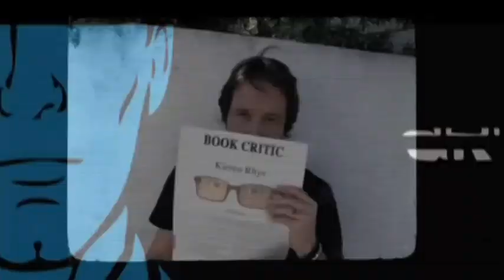Grey's Anatomy After Show Season 10 Episode 18 "You Be Illin'" | AfterBuzz TV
AFTERBUZZ TV -- Grey's Anatomy edition, is a weekly "after show" for fans of ABC's Grey's Anatomy. In this episode, host Jason Carter breaks down the episode in which The doctors are exposed to flu-infected patients; Derek prepares to give a speech; a new doctor gives Alex a glimpse into an alternative medical practice. There to help Jason are co-hosts Starr Session and Kellie Olisky. It's Grey's Anatomy's "You Be Illin'" podcast!

HELPFUL LINKS:

-AfterBuzz TV YouTube:
YouTube.com/afterbuzztv

-Buy Maria Menounos 1st Book:
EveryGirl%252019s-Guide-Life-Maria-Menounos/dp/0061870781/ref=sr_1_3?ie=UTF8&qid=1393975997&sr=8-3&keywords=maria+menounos